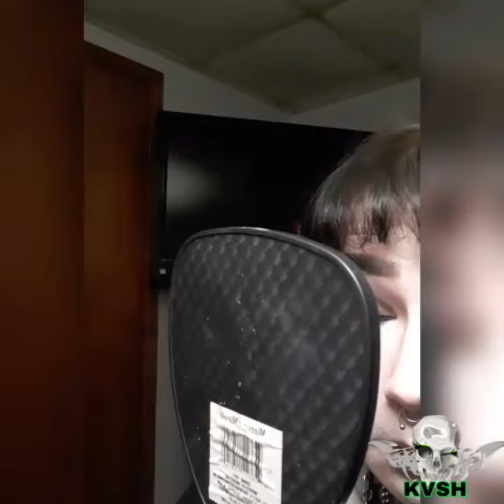moth eyes tutorial :))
sorry about the quality I'm not a professional